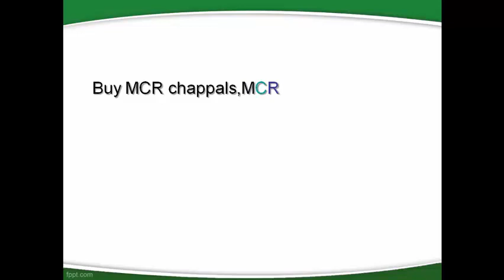Buy Orthopedic Socks online, Custom footwear Dealers in Hyderabad - Diabetic Ortho Footwear India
Buy MCR chappals,MCR slippers,orthaheel slippers,mcr footwear,diabetic footwear for ladies and gents online shopping in India . Diabetic Ortho Footwear India offers quality footwear in the latest styles.